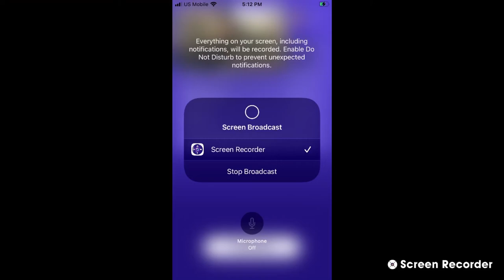Decorah Bald Eagles 10/20/22 16:12